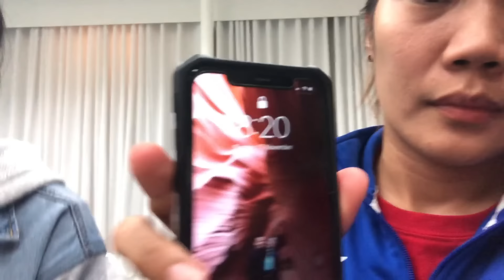MYLENE PAAT VLOG #08 | PWVNT TEAM BUILDING DAY 1